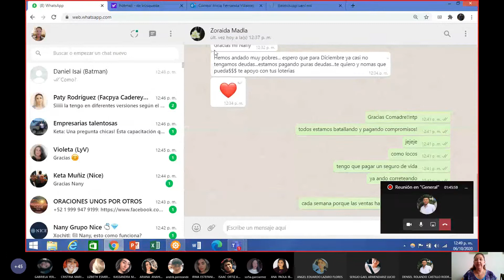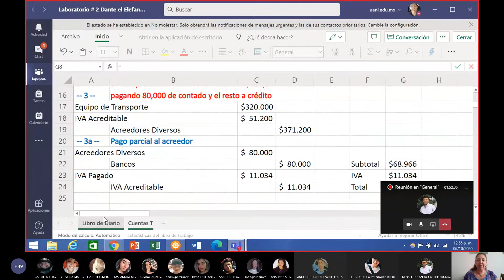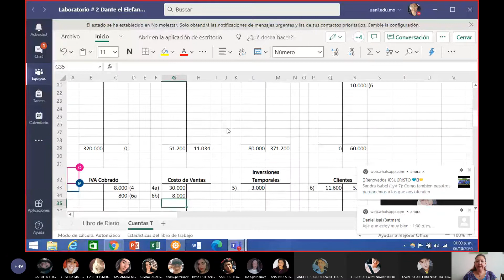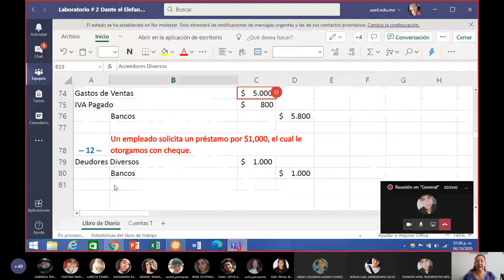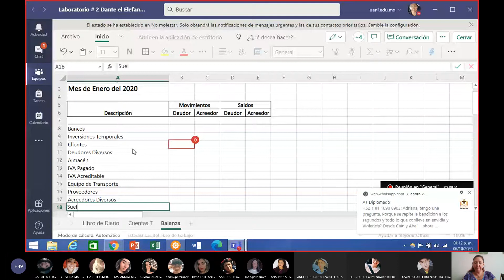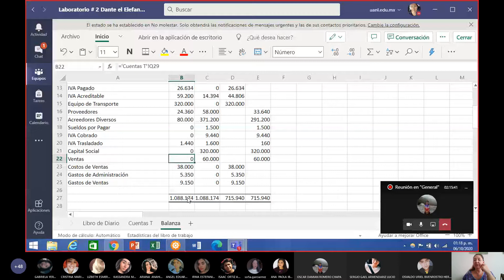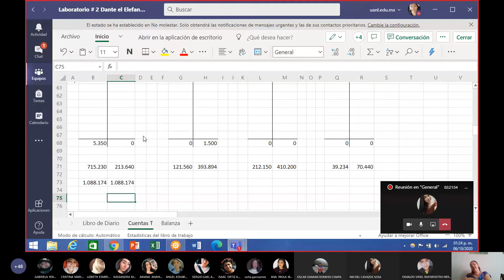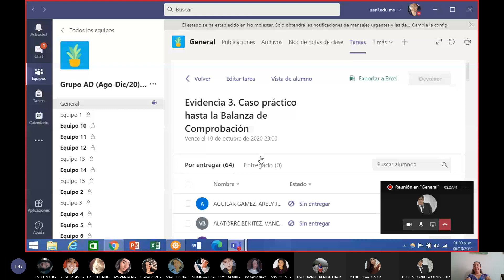Clase de contabilidad T y Balanzas de comprobacion